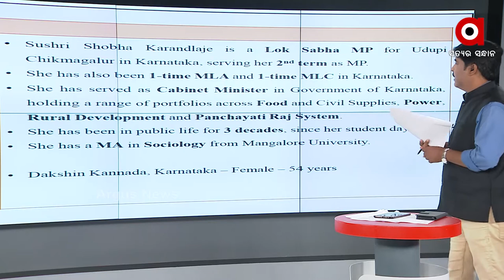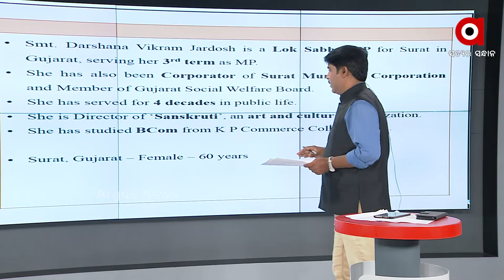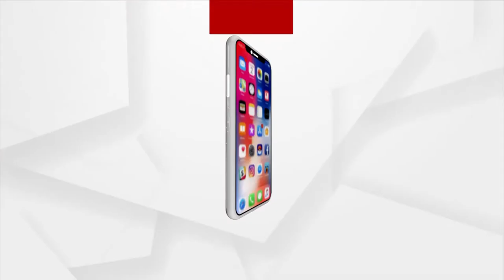ନୂଆ ମନ୍ତ୍ରୀଙ୍କ ସହିତ ପ୍ରଧାନମନ୍ତ୍ରୀଙ୍କ ଆଲୋଚନା | PM Narendra Modi Meets New Cabinet Ministers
43 ମନ୍ତ୍ରୀ ନେବେ ଶପଥ ।